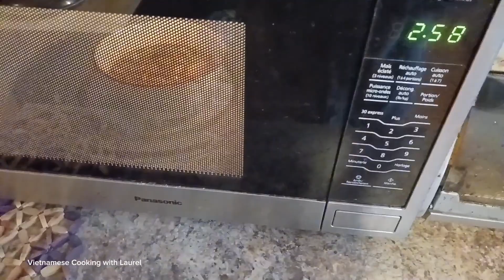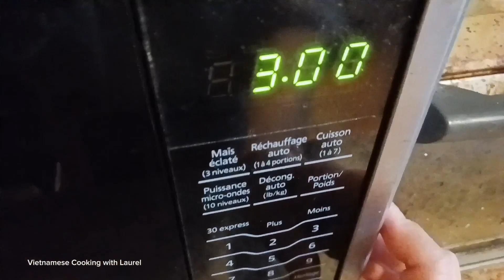How to make Vietnamese banana candy, so easy, so quick & so tasty / Kẹo chuối tươi cấp tốc nhanh gọn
What we need is:
3 bananas
1 mango
ginger
3/4 cup of brown sugar
salt
1 tbp coconut milk
a half of orange
roasted sesame
roasted peanuts